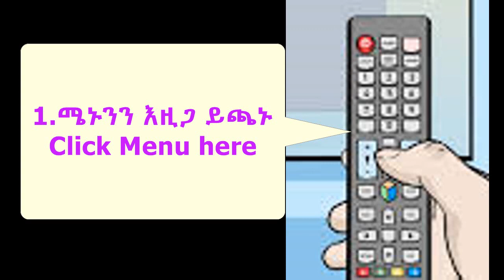How to connect TV to wifi ቴሌቪዥንን ከዋይ ፋይ ኢንተርኔት ጋር ማገናኘንት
Whether you are using WiFi or an Ethernet cable, this video will walk you through all the steps to get your Element Smart TV connected to the internet.
ቴሌቪዥንዎን ከዋይ ፋይ ኢንተርኔት ጋር በቀላሉ እነዴት ማገናኘንት እንደሚቻል አንድ በአንድ እያዩ የሚማረበት ቪድዮ ቲቶሪያል ነው፡፡
ሰበሰክራይብ  በማድረግ እከመጨረሻው ይከታተሉት